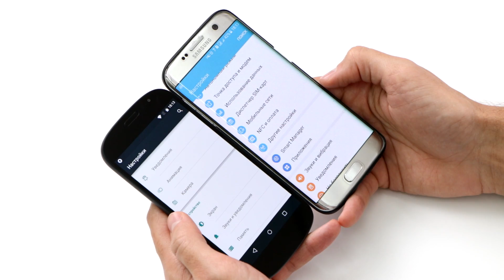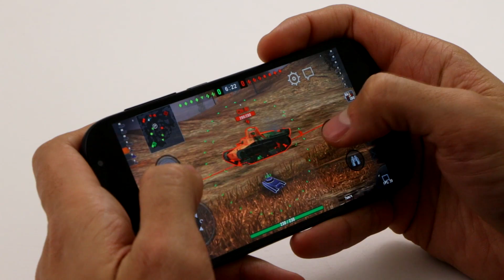Полный обзор Yotaphone 2. Смартфон с e-ink экраном всего за 130$ из Китая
Возвращай % от покупки Yotaphone 2 с e-ink за 130$ с помощью Кэшбэк

Полный обзор Yotaphone 2 из Китая с e-ink экраном за 130$. Мнение и честный отзыв! Подробности в данном видео!